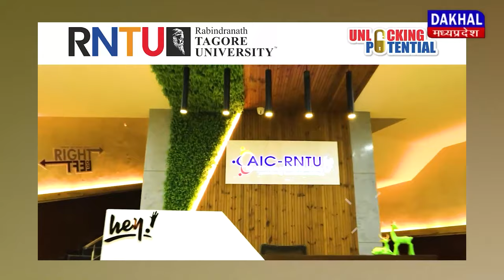DAKHAL NEWS बारिश के कारण नदी नाले उफान पर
बारिश के कारण नदी नाले उफान पर
नर्मदा का जलस्तर खतरे के निशान तक पहुंचा